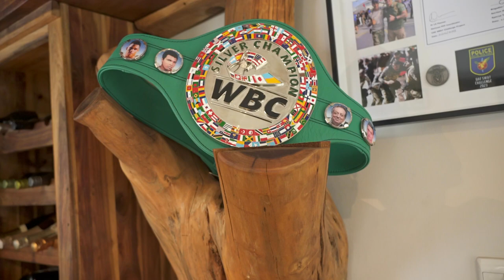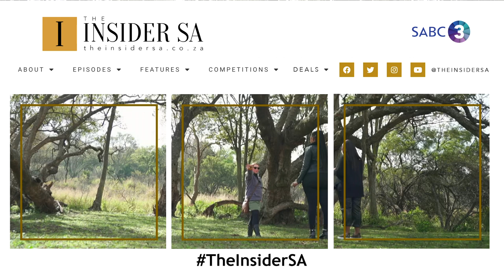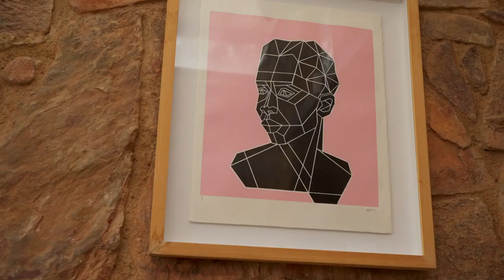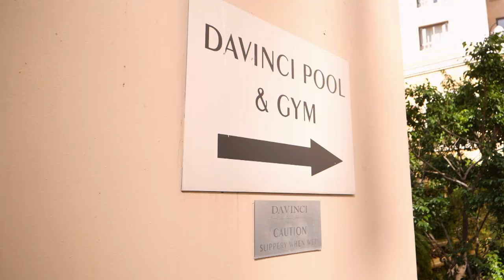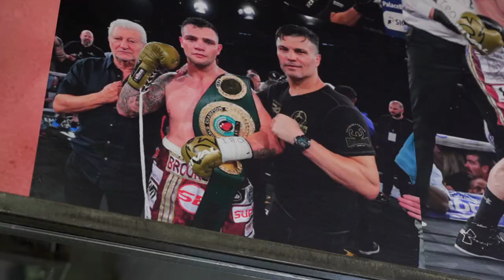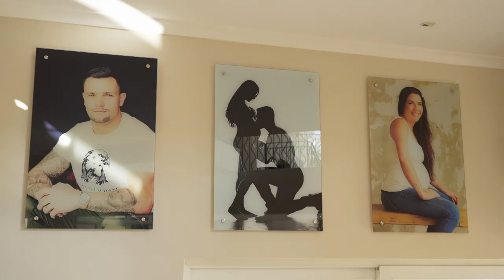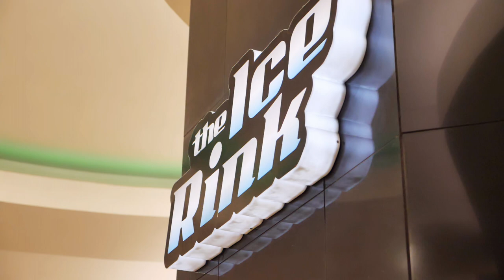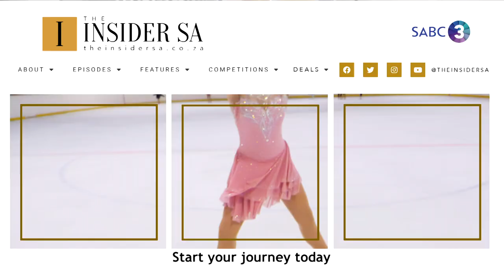Winter Wonderland | FT Londie London, Ryan Moon, Kevin Lerena & Tylo Ribiero | The Insider SA EP34S4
We open up to a winter wonderland as Instagram mega star Londie London gets away to where – one million years ago - we learned to master fire. Golden Arrows striker Ryan Moon and Kelly Knock
say I do in a heart-warming winter wedding. Kevin Lerena’s epic WBC title win gives SA boxing fans heavyweight title ambitions. Mr Supranational SA Tylo Ribiero is burning up the runway in preparation
for the global event. Mother and daughter figure skating coaches Susan Marais and Lejeanne Hennessy bring the fire to winter sport - and Venice’s world-famous Algiubagio restaurant is a feast for the eyes and appetite.